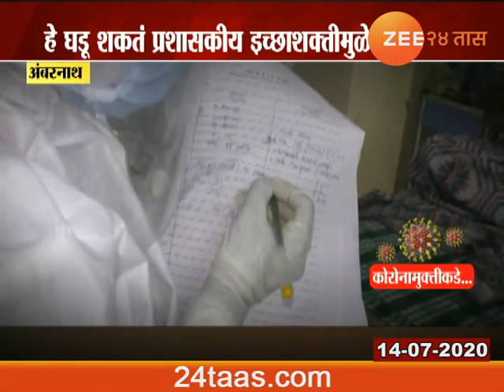Ambarnath | Covid Hospital Setting Good Example In Treating Corona Patients